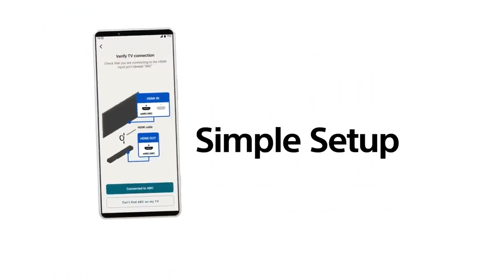Sony HT-S2000 5.1ch Dolby Atmos Sound Bar